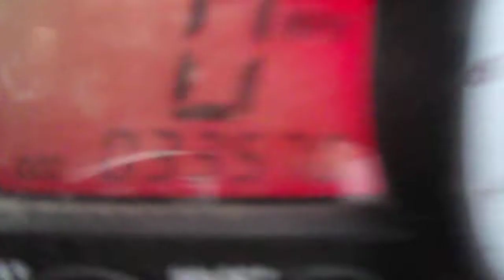(2005) YAMAHA YZF R6 MOTOR AND PARTS FOR SALE ON EBAY